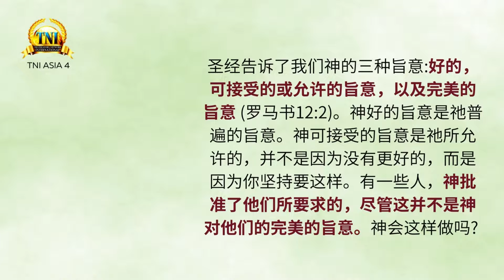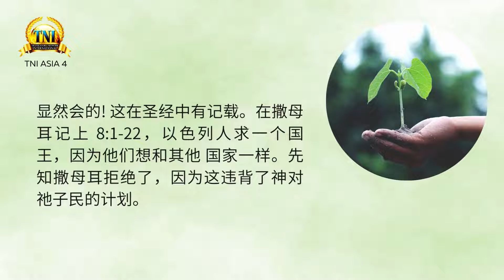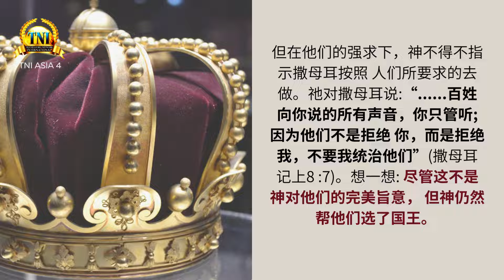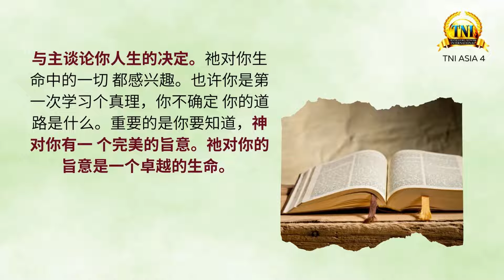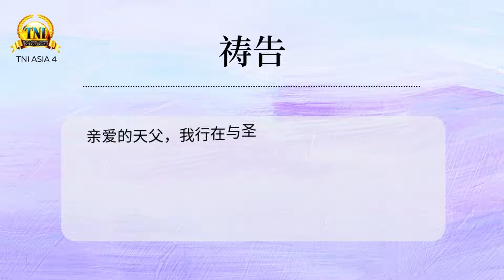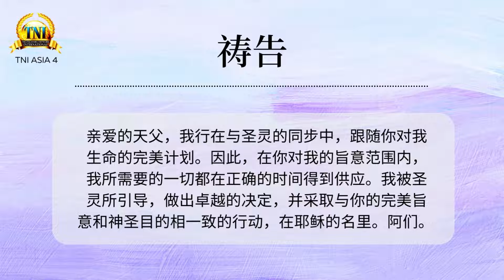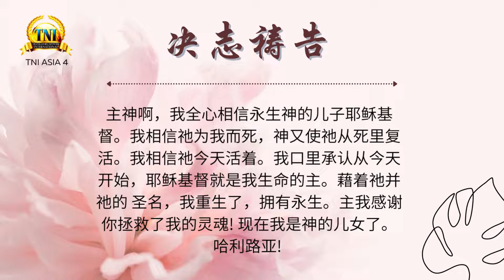活在祂完美的旨意中 ||| 21/07/2022 话语的实际 ||| PASTOR CHRIS OYAKHILOME